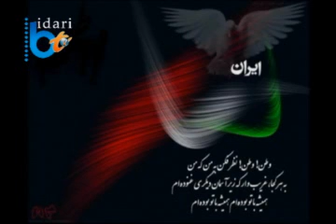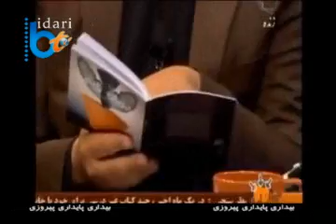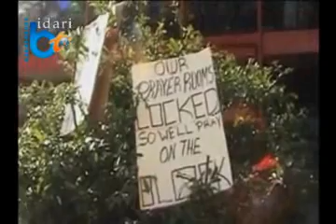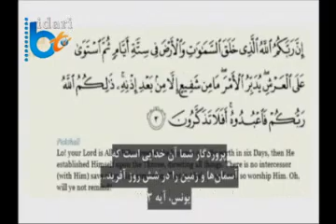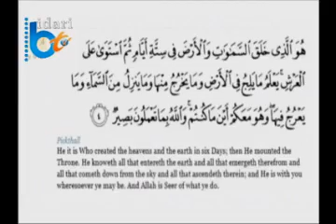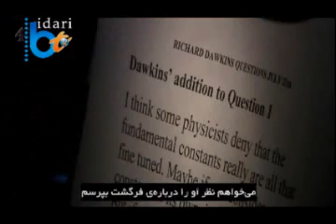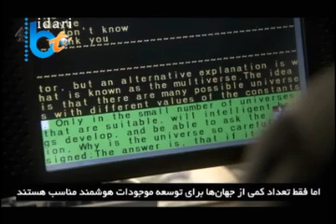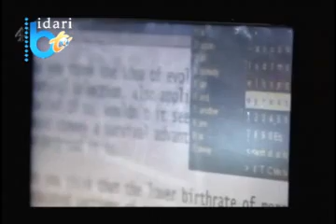NedayeBidari 08 26 14